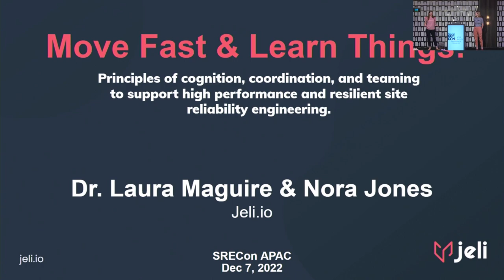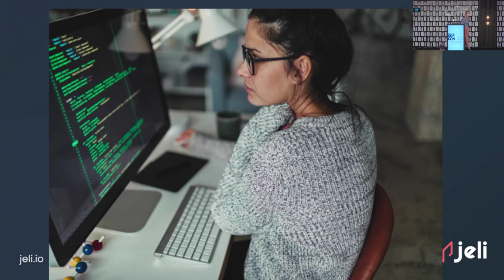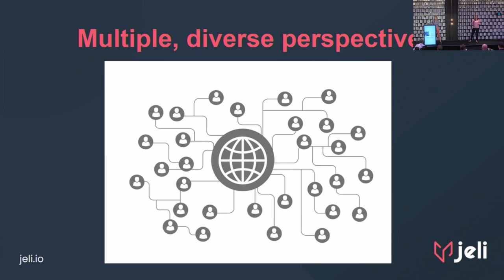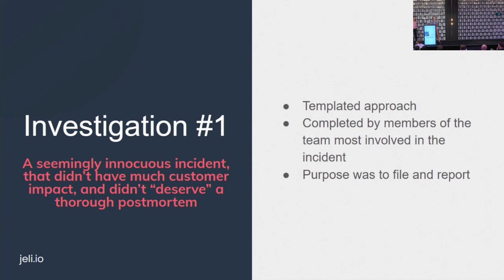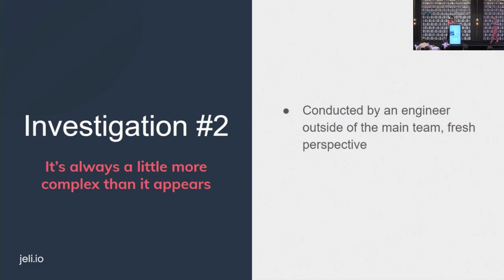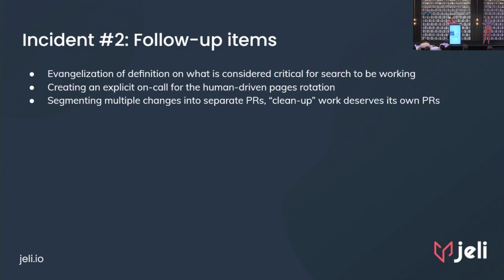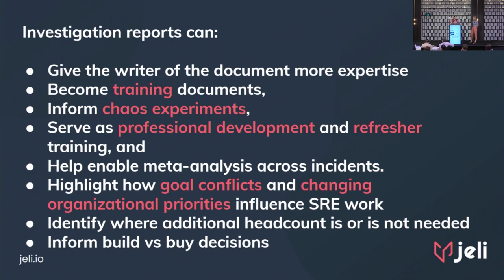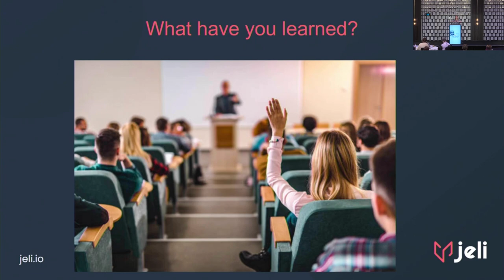SREcon22 Asia/Pacific - Move Fast and Learn Things: Principles of Cognition, Teaming...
Move Fast and Learn Things: Principles of Cognition, Teaming, and Coordination to Support High Performance and Resilient Site Reliability Engineering

Dr. Laura Maguire and Nora Jones, Jeli

What if we designed work systems to support SRE's in building and maintaining large-scale distributed systems better?

With software systems running at speed and scale and talent scarce, it is increasingly critical to design work systems that support an SRE's ability to recognize anomalies, adapt to changing conditions, and effectively coordinate across inter and intra-organizational boundaries.

In this talk, you'll learn about the cognitive and coordinative mechanisms that underlie resilient software engineering. Drawing from engineering psychology, design thinking, cognitive systems engineering, and contemporary management theory, this talk will serve as a primer for better understanding yourself, members of your team, and organizational life in general. Using practical case study examples and engaging stories from 5 years of studying software engineers at work while they build, maintain, and repair large-scale distributed systems, this session will enlighten and inspire your SRE practice.